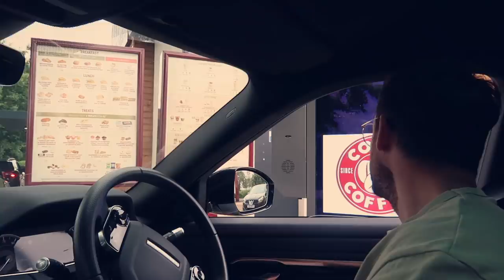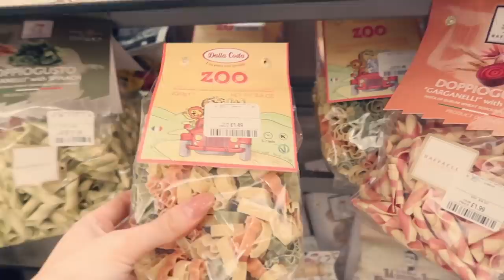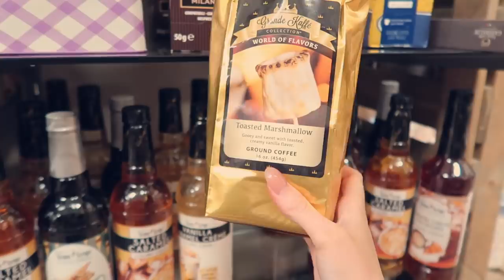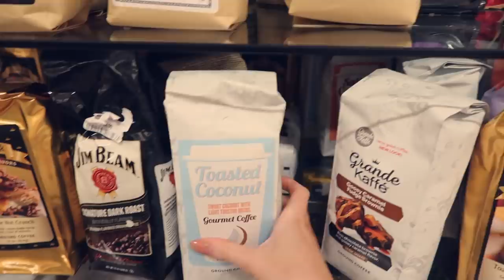AUTUMN SHOP WITH ME 🍂 New In Homesense September 2021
happy 1st of september my loves! our favourite season is finally here, I can't wait to share lots of cosy content with you all this year 🍂 I really hope you enjoy coming along to our annual autumn homesense trip! all my love, gemma x

Camera I use